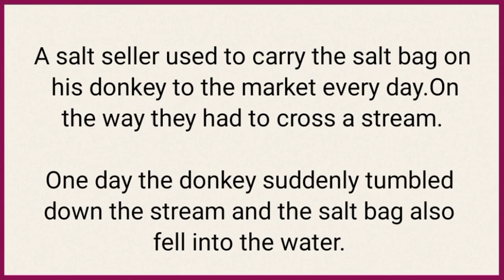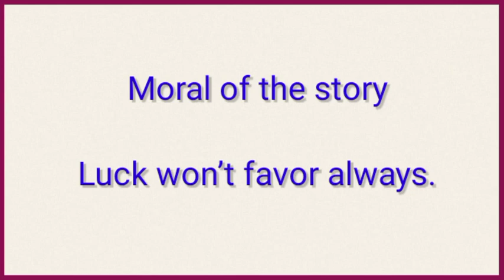Improve Your English | Learn English Tharough Story | The Foolish Donkey | Short Story |Listen And P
More Keywords !

English Story
english story